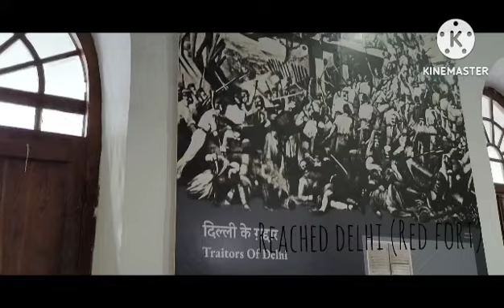ll Kannauj TO Delhi ll by NH 34 ll Part 1 ll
kannauj to delhi with in 5 hours by car NH 34
tour of all historical place of Delhi